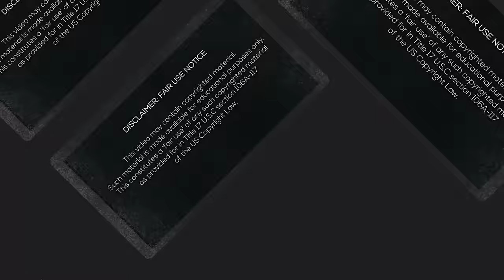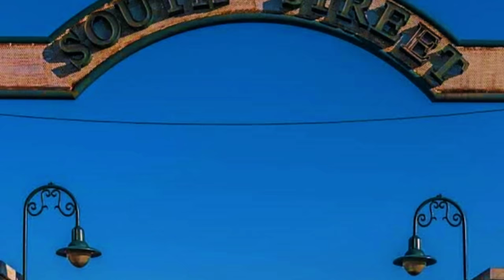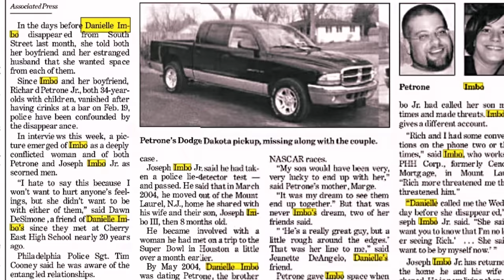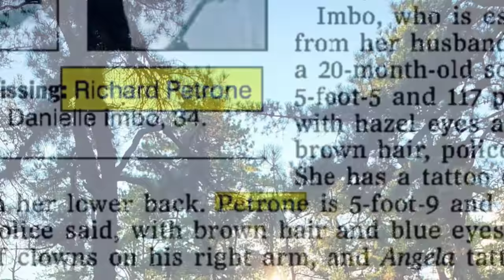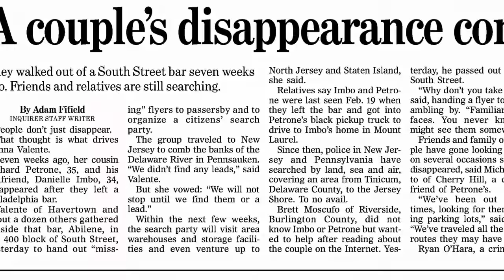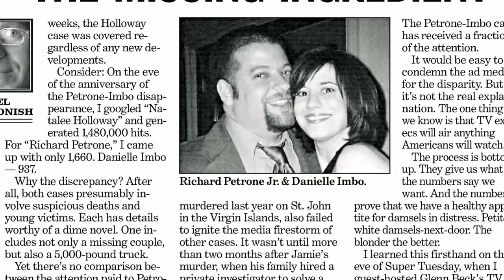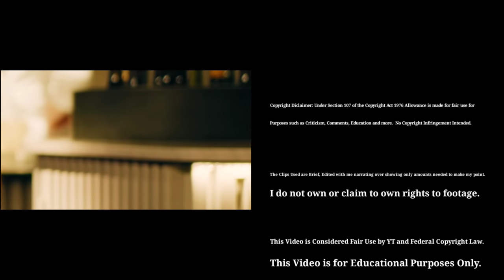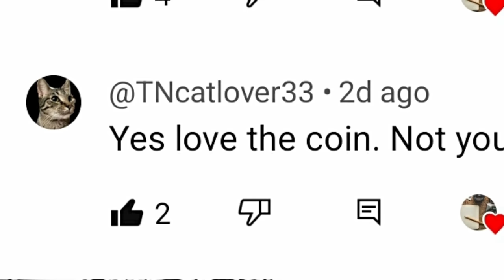Couple Disappears on Date. Never Found. What Happened to Danielle Imbo & Richard Petrone?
Hello everyone In today's video we will be discussing the disappearance of  Danielle Imbo (34) and her boyfriend Richard Petrone (35)
They were out on a date with some other friends at a bar on South Street, Philadelphia called Abilenes.  they left around 11:45pm in Richard 2001 Truck and were never seen again and remain missing to this day.  Sadly the families started blaming each other but I hope they will reunite and work together to find what happened to their loved ones🙏🙏

My thoughts and prayers go out to Danielle & Richard and both of their families and hope and pray they will get the answers they are looking for🙏🙏

with " coin winner " in the subject line.

" Is this the way it ends?"
" a new life"
" Disconnect "
" Letting Go "

Thank you all for your wonderful Support and comments🙏

Special Photo Credits:

Charley Project
6ABC
FBI
CBS News
Pintrest

Sources:

Google Maps

Philadelphia Daily News ( Philadelphia, Pennsylvania)Saturday March 12, 2005 Page 4

Philadelphia Daily News Monday March 28, 2005 Page 11

 Philadelphia Inquirer Sunday April 10, 2005 Page B03

Philadelphia Daily News Saturday April 9, 2005 Page 4

Philadelphia Daily News Friday February 21, 2008 Page 21

Philadelphia Daily News Friday February 19, 2010 Page 5